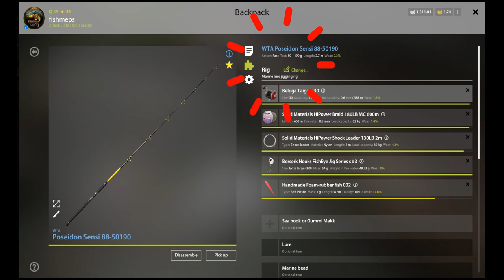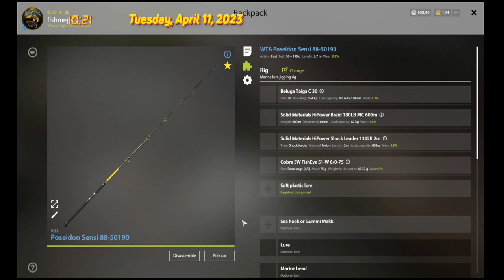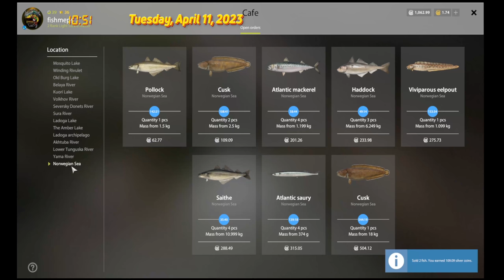Russian fishing4 2023 /rf4 Norwegian sea fishing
Russian Fishing4 2023/rf4.Fishing in the Norwegian Sea is an experience worth trying! Join me on an amazing fishing trip and experience adventures you will never forget. The Norwegian Sea is full of various fish species, and I will show you how to catch them. Get ready to go fishing with me!